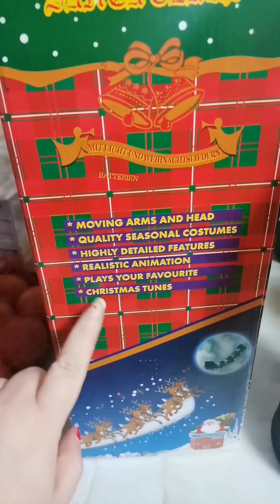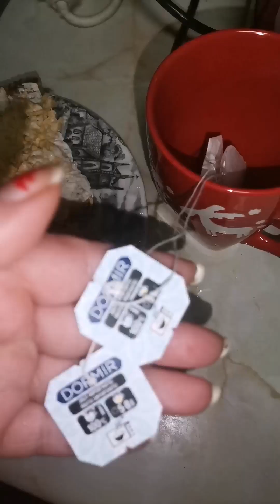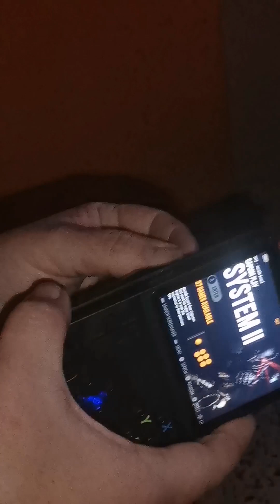✨Vlogmas 21: Arreglando bisuteria | Papa Noel desaparecido | Me regalan un pascuero 🌸✨